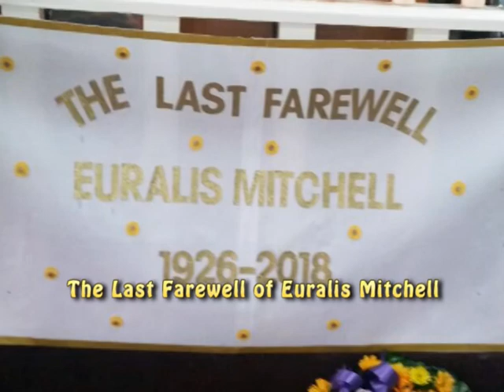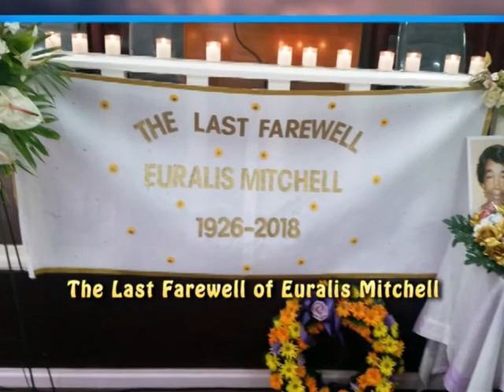Geraldine Euralis Mitchell life in photos